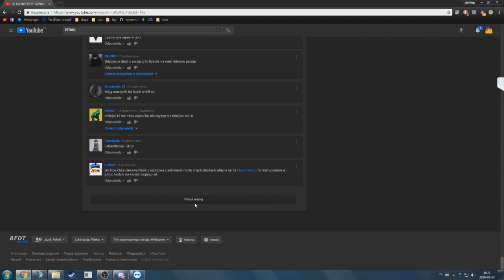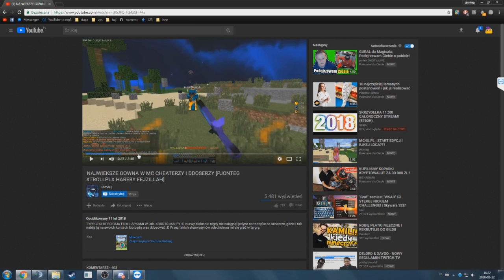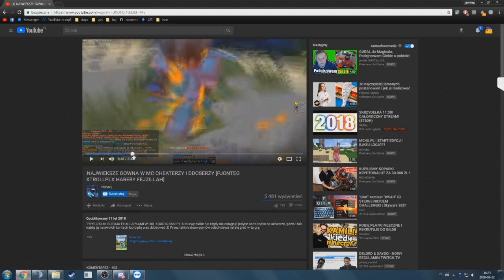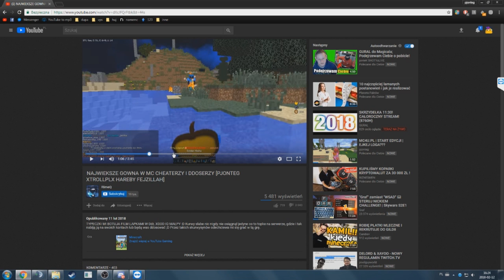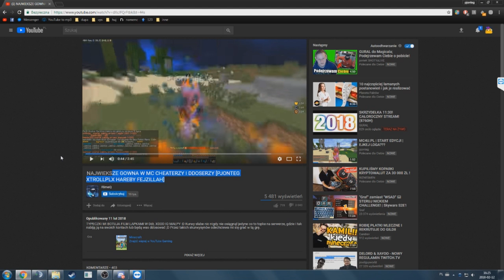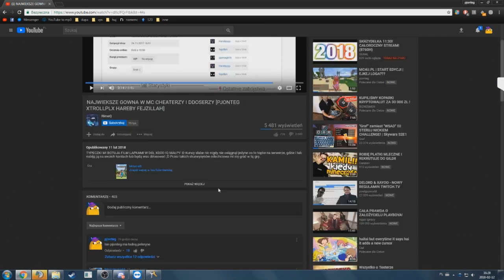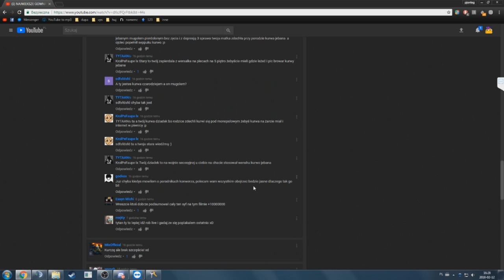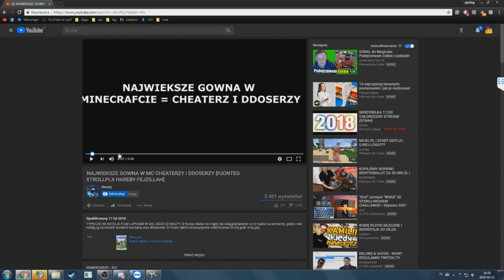ODPOWIEDŹ NA FILMIK RIMEQ w/ TytaaN